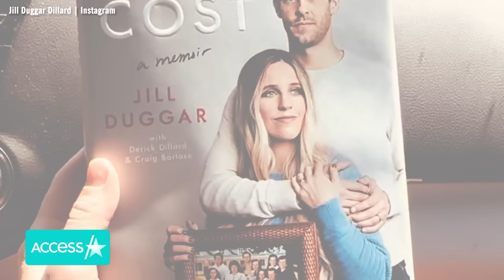Jill Duggar Talks 'FAMILY DRAMA' w/ Parents Jim Bob & Michelle Duggar (EXCLUSIVE)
Jill Duggar Dillard is shedding light on where things stand with her and her parents amid continued "family drama." The former "Counting On" star and her husband Derick Dillard exclusively spoke to Access Hollywood about her new memoir "Counting the Cost" and shared an update on her situation with mom Michelle Duggar and dad Jim Bob Duggar. "With my dad, we mostly see him at weddings, funerals, and then sometimes a few other events here and there. But yeah, it's complicated," she said. "We try to not involve my mom in too much of it. We really don't have a whole lot of conversations at this point in our relationship with my family about the whole family drama situation, because we feel like we have kind of just had to make our own decisions and realize that you can't change people." "Counting the Cost" is available now wherever books are sold.